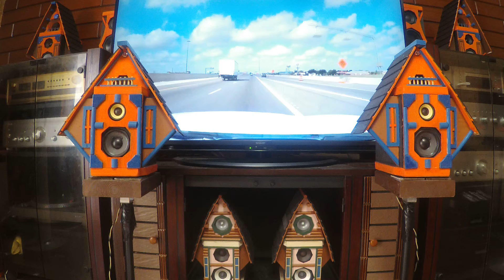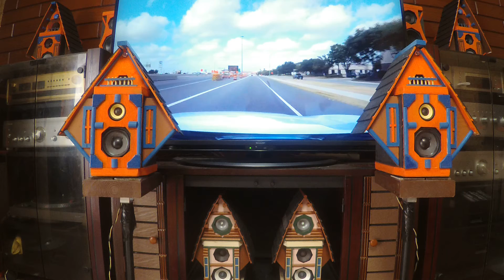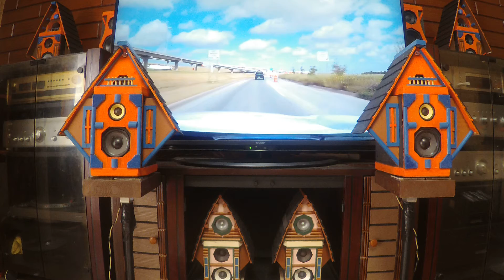DIY house type small size speaker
7cm ウーハー